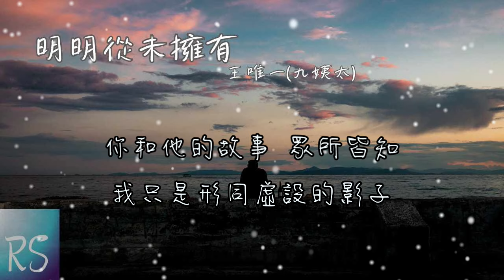王唯一(九姨太) - 明明從未擁有 (鈴聲)【明明我從未擁有 卻像失去千萬次 不曾開始就已 心碎無數次】(動態歌詞)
演唱 : 王唯一(九姨太)
作詞 : 趙楠 作曲 : 季奎奎
編曲 : 辰晨 吉他 : 王寶新
和聲 : 甜芋兒 混音 : 裴東文
製作人 : 喬與 統籌 : 小小杜
監製 : Brother Shuang

明明我從未擁有 卻像失去千萬次
望著背影就已 心動無數次
而我的心事 無人能知
寫滿你名字

不曾開始就已 心碎無數次
你和他的故事 眾所皆知
我是形同虛設的影子